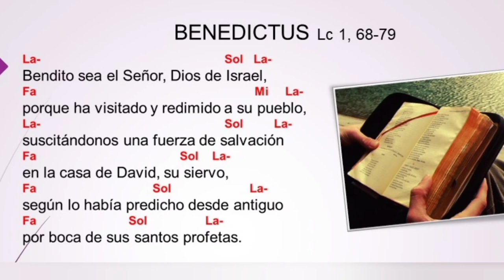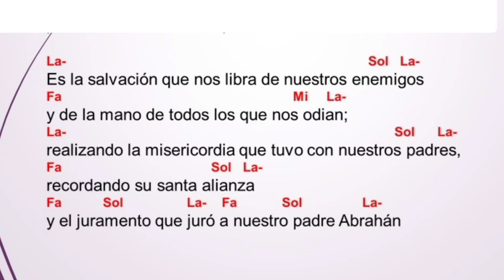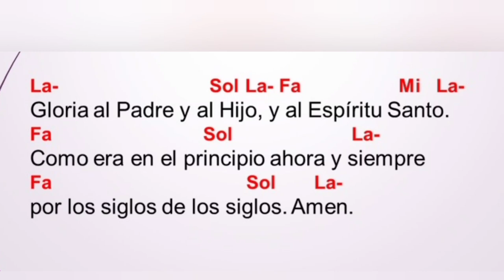Benedictus Canto Evangélico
Canto Evangélico Lc 1, 68-79
Para la oración de Laudes